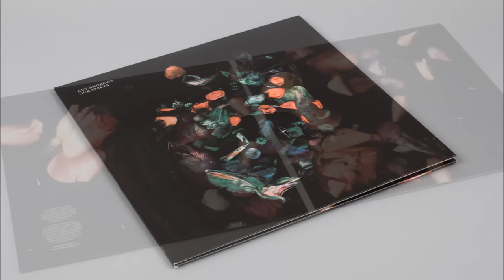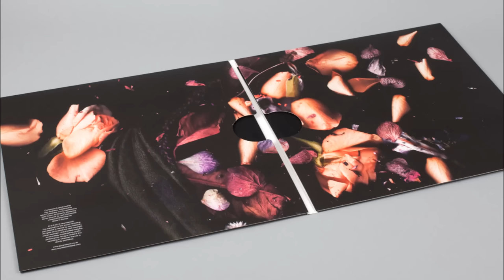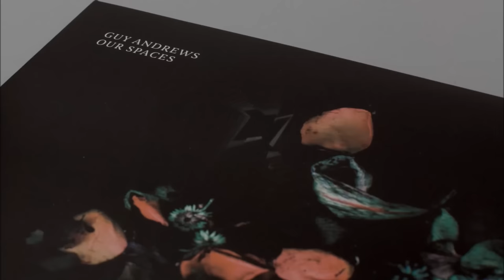Guy Andrews - Terminus [Houndstooth]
Taken from the debut album 'Our Spaces'. Out 4th March 2016.

“A distinctive sound… bristles with electrical charge.” – The Wire
"Apocalyptic post-rock for the dancefloor." – Thump